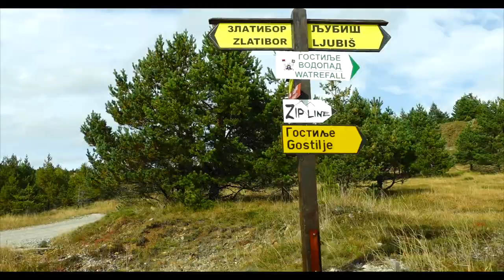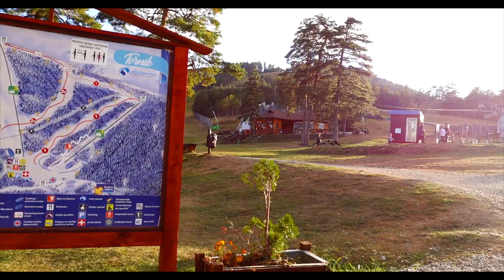Unexplored Zlatibor - with Locals [SERBIA EP 22]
Zlatibor Tourist Map . This video is part of my trip to Zlatibor, a famous tourist place in Serbia. If you are looking for tourist attractions in Zlatibor, watch this video (also 2 previous videos in this series). This video features Cigota, a beautiful spot which is quite unknown, so qualifies for an offbeat touristic location in Serbia. Also, Tornik ski centre located on the Tornik mountain. Another beautiful place called Ribnica lake in the last part of this video.

This video is a part of travel web series based on my trip to Serbia. I travelled from Delhi to Belgrade via Dubai availing the visa-free entry for Indians in Serbia for 30 days.

ABOUT ME
I'm Varun.

SUPPORT ME
(click here, type whatever you want in the search bar, buy)

- I'll do frequent live videos exclusively for the members